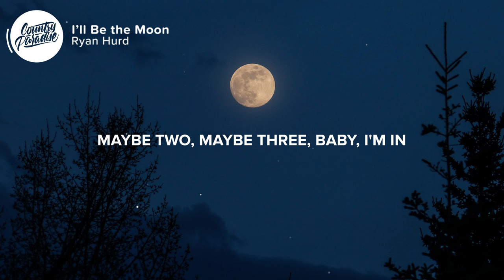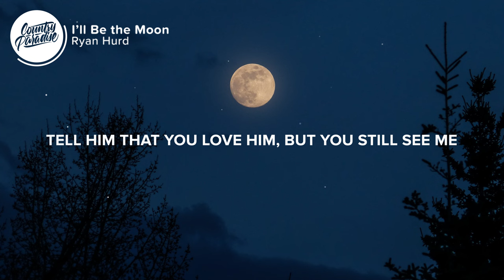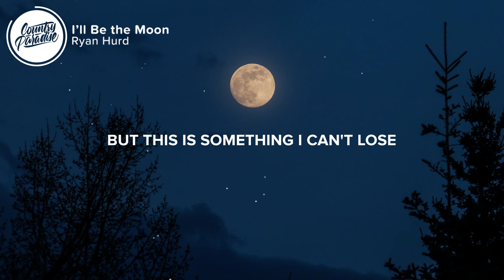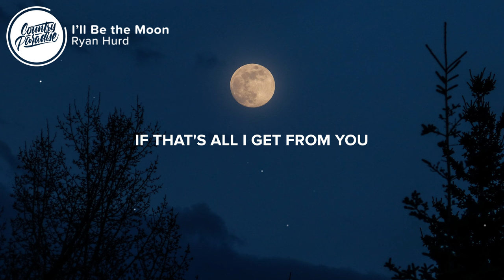Ryan Hurd - I'll Be the Moon (Lyrics)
⏬ Download Ryan Hurd - I'll Be the Moon and his new Panorama EP

⚡️ He can be the sun, I'll be the moon

🎤 Lyrics: Ryan Hurd - I'll Be the Moon

[Verse 1]
The phone lights up in the dark
Ask where you are and I start driving
Meet me for a drink, just an hour
Maybe two, maybe three, baby, I'm in
Girl, you can't take your eyes off me
And that first kiss is sweet relief
Ain't no one gotta know
Just one more before you go

[Chorus]
I don't wanna be a liar
I don't wanna be a fool
I don't wanna be your secret
But I will if you want me to
You can leave me in the dark
If that's all I get from you
Yeah, he can be the sun, I'll be the moon

[Verse 2]
Your phone lights up in the dark
Gotta go, I know, but it still ain't easy
Tomorrow, you'll be waking up beside him
Tell him that you love him, but you still see me
In your mind when you're looking at him
In your eyes, it's the obvious elephant in the room
He can't see it, but girl, you do

[Chorus]
Yeah, he can be the sun, I'll be the moon (I'll be the moon)

[Bridge]
Phone lights up in the dark
Guess it's my turn, and I start driving

[Chorus]
I don't wanna be a secret
But this is something I can't lose
So you can leave me in the dark

Songwriters: Heather Morgan, Matt Dragstrem, and Ryan Hurd

👨‍💻 If you like "Ryan Hurd - I'll Be the Moon" check out these other tracks:

- Ryan Hurd - Her Name was Summer (Lyrics)
- Muscadine Bloodline - Put Me in My Place (Lyrics)
- Ryan Hurd - Good as You Think I Am (Lyrics)
- Kenny Chesney - Tip of My Tongue (Lyrics)
- Ryan Hurd - Mississippi to Me (Lyrics)

Picture credit
📷 Kym MacKinnon

👩‍💻 Share Ryan Hurd - I'll Be the Moon with your friends!